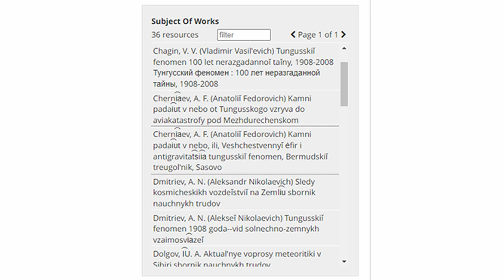Tunguska Event: Misteri Ledakan Benda Angkasa di Siberia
Bumi bergetar, dan ketika saya terjerembab ke atas tanah, saya menekan kepala ke bawah, takut kalau-kalau bebatuan akan meremukkan kepala saya. Ketika langit terbuka, angin panas bertiup di antara rumah-rumah, seperti dari meriam, yang meninggalkan jejak di tanah seperti jalan setapak, dan merusak beberapa tanaman. Kemudian kami melihat banyak jendela pecah, dan di gudang, sebagian dari kunci besinya patah. Sahabat DaeKe, ini penggalan kesaksian salah seorang saksi mata yang mengalami kejadian misterius akibat fenomena yang menegangkan di Tunguska pada Selasa, 30 Juni 1908, jam 7:17 pagi. Ledakan di Taiga Siberia Timur yang jarang penduduknya ini meratakan sekitar 80 juta pohon di atas area hutan seluas 2.150 km2 dan menghanguskan lebih dari 100 km2 hutan pinus di dekat Sungai Tunguska Podkamennaya. Tak terbayangkan kengeriannya bila peristiwa ini menimpa Kota Jakarta yang luasnya 661,5 km² atau hanya 1/3 lebih dari area ledakan Tunguska. Bagaimana bila ini menimpa Kota tempatmu tinggal? Begitu dahsyatnya peristiwa ini sehingga Hari Asteroid sedunia diperingati setiap 30 Juni setelah ditetapkan oleh Perserikatan Bangsa-Bangsa (PBB) pada 2017 lalu melalui Resolusi no. 492 Sidang Umum ke-71 yang disahkan pada 6 Desember 2016.

Pexels/NO NAME
Pexels/Kelly L
Pexels/The Element
Pexels/Matthias Groeneveld
Pexels/Henri Mathieu-Saint-Laurent
Pexels/pixabay
Pexels/Dan Cristian Pădureț
Pexels/Sebastian Feistl
Pexels/Mario Buonfiglio
Pexels/marlon zuniga
Pexels/Marc Espejo
Pexels/marshall krasser
Pexels/GamOl
Pexels/gizem
Pexels/cottonbro
Pexels/Bohdan Borovyk
Pexels/Ilya Klimenko
Pexels/Pressmaster
Pexels/Artem Podrez
Pexels/Edward Jenner
Pexels/Oleg Scherbak
Pexels/Vimeo Time Lapse Video Of Milky Way Galaxy
Pexels/Brett Sayles

By ru:Евгений Леонидович Кринов, member of the expedition to the Tunguska event in 1929. - [1] (original, black and white version of photo) / Vokrug Sveta, 1931 (current, color version of photo), Domain Publik,

Tunguska - 95 (photo by S.Ipatov)

A river in taiga. This photo by Sergei Ipatov
Again 'Tunguska meteorite'(photo by V. Romeiko)

General view of the Tunguska epicenter (photo by V. Romeiko)

Leonid Alekseyevich Kulik, Russian mineralogist, investigator of the Tunguska event
Author Евгений Леонидович Кринов, a member of the expedition to the site of the Tunguska event.

The mute witnesses of the Tunguska event (photo by V. Romeiko)